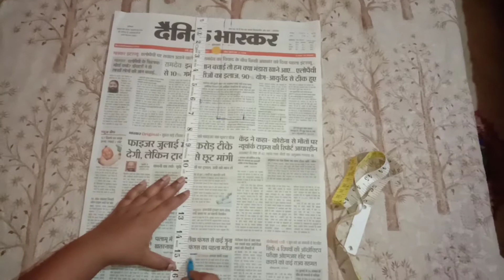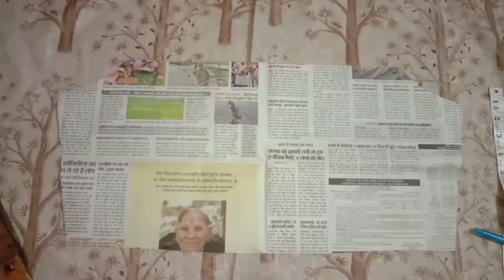latest one piece dress cutting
latest one piece dress drafting and cutting